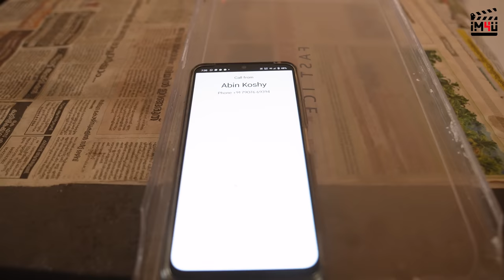Petrus Jr II Part 2 of 2 || Comedy Video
Written and Directed By Ajin Raj
DOP : Vishnu M R
Editor : Jithin Bethanya & Saphin Adoor
Di Designs & Music : Jithin Bethanya
Asst Cameraman : Saphin Adoor & Ashiq JR
Lights : Ashiq Thengamom
Marketing Head : Ben Babu ( 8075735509 )